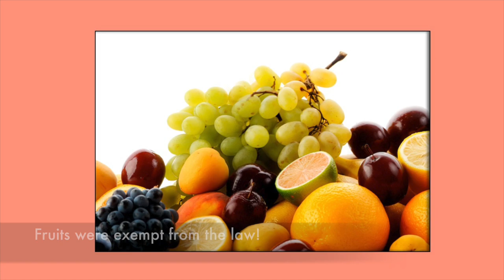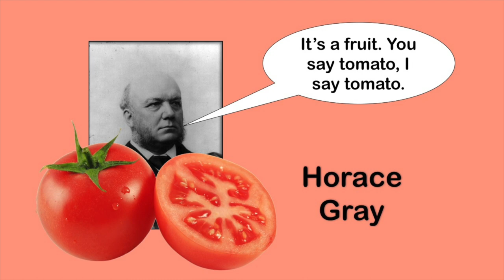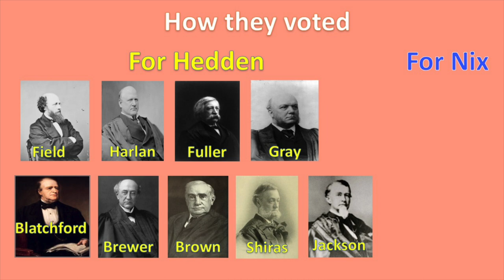Are Tomatoes Fruits or Vegetables? | Nix v. Hedden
In episode 5 of Supreme Court Briefs, Mr. Beat looks at that one time the Supreme Court heard arguments about whether tomatoes were fruits or vegetables. No joke. For the record, Mr. Beat hates tomatoes.

John Nix was one of the most successful sellers of produce in the city. His company was among the first to ship fruits and vegetables from warmer climates like Bermuda and Florida to New York. However, he became upset after hearing about a new law passed by Congress.

The law, called the Tariff of 1883 (Congress has never been that good at naming laws by the way), required a tax to be paid on imported vegetables. As it turns out, that meant that Nix’s tomatoes that he imported would be taxed, even though he and his buddies all thought a tomato was clearly a fruit, not a vegetable. Fruits were exempt from the law. Four years later, Nix and his family finally decided to take action in federal court. They sued Edward Hedden, the Collector of the Port of New York, to get back the money they had been paying on tomatoes.

Now, just so we are clear, tomatoes are fruits. In my opinion, horrible, disgusting...fruits, but nonetheless they are fruits. However, most people didn’t know that, and the definition was different in terms of trade and commerce. At the trial, Nix and his lawyers read the dictionary definitions of both “fruit” and “vegetable,” and witnesses even testified about their definitions.

On May 14, 1889, the federal judge went with Heddon, arguing that the public tends to think that tomatoes are a vegetable, so therefore it should be considered a vegetable under the Tariff Act of 1883. John Nix and his family appealed, and the Supreme Court heard the case in April 1893.

The lawyers on both sides made pretty good use of dictionaries. The defense team responded to the tomato definitions with definitions of the words pea, eggplant, cucumber, squash, and pepper. In response to that, Nix’s team read in evidence the definitions of potato, turnip, parsnip, cauliflower, cabbage, carrot, and bean. So basically the lawyers went back and forth reading definitions for awhile. It became an all-out dictionary war.

Just like the federal judge, the Court ruled unanimously in favor of Heddon. It argued that tomatoes must be classified under the customs regulations as a vegetable, based on how they are used and popularly perceived. Justice Horace Gray didn’t deny that, scientifically speaking, a tomato was a fruit. However, he argued that when words have acquired no special meaning in trade or commerce, the ordinary meaning must be applied by the court. Therefore, he claimed dictionaries can’t be used as evidence, but merely as aids to help add context to the case. Yeah, take that, you stupid dictionaries!

Nix v. Hedden set a precedent for court interpretation of common meanings, especially dictionary definitions. It also kind reinforced the false belief that tomatoes are vegetables. But the truth is overrated, right? In 2005, the New Jersey state legislature designated the tomato as the official state vegetable. Their justification? Nix v. Hedden.